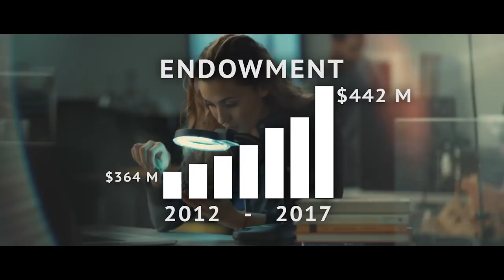Preeminence: A New Era